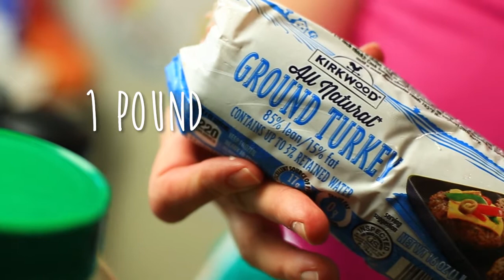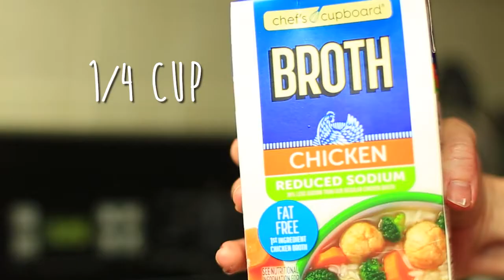Easy to Make Turkey Meatballs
Turkey Meatballs - Easy and Quick to Make!

Juicy turkey meatballs from scratch are a great quarantine cooking idea.  In fact it's the best meatball recipe that is both a tasty and an easy turkey meatballs recipe to make.  If you would like to know how to make turkey meatballs like they serve at IKEA, then check out this easy ground turkey meatball recipe today... spaghetti and meatballs have never been tastier!

Ingredients:
1 pound turkey
1 medium onion finely chopped
1/2 cup bread crumbs
1/4 cup Parmesan cheese
1 egg
1 tablespoon milk
3 to 4 cloves minced garlic
Salt and pepper to taste
2 tablespoons butter
1 tablespoon olive oil
1/4 cup chicken broth

Mix meat, egg, onion, garlic, cheese, breadcrumbs, salt, pepper, and milk in a large bowl.
Roll out meat into 1 1/4 inch balls.
Sear in a large frying pan with butter and olive oil until brown (this will take a total of 4 minutes).
Pour chicken broth into the frying pan, cover, and simmer on low for about 6 minutes.
Remove and top with more Parmesan cheese.

Tags